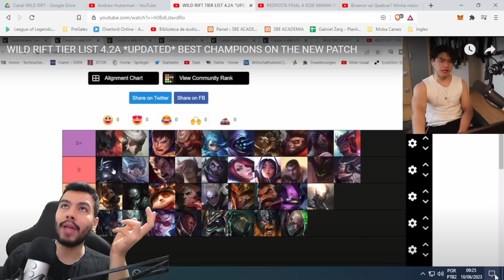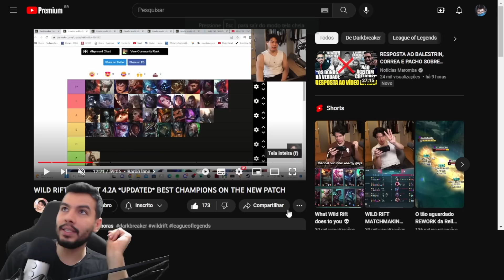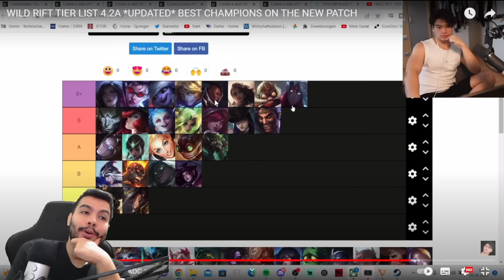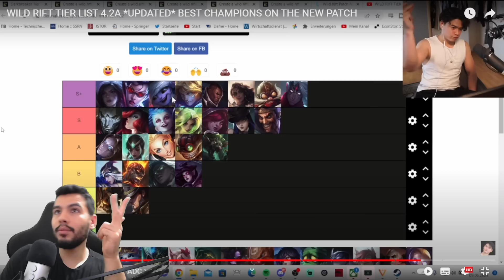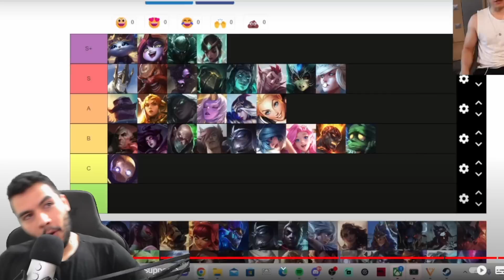Saiu TIER LIST Asiática da Nova ATUALIZAÇÃO do WILD RIFT! PATCH 4.2A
No Vídeo de Hoje: reagimos a nova Tier List do youtuber DarkBreaker para o meta atual do Wild Rift. Você mudaria algum campeão de posição nessa lista?

Parceiros:
Cupom: SBE12

- Riot Games